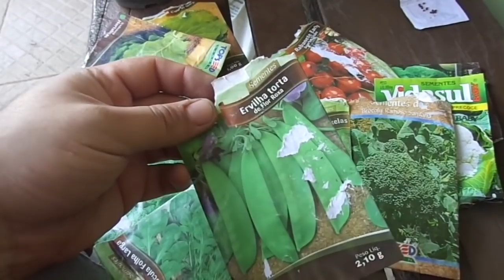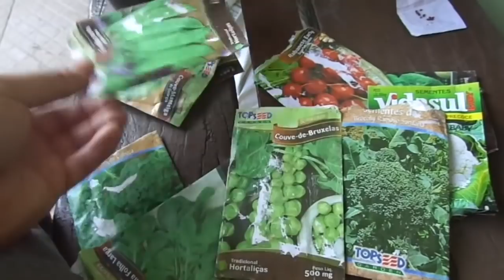O que plantar em Maio no seu Pomar e Horta !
Você já pensou em que vai semear em maio ? que tal umas dicas para obter a condição mais favorável para seu pomar ou horta!